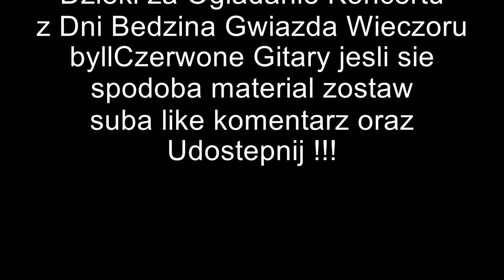Dni Będzina Czerwone Gitary 27.08.2023